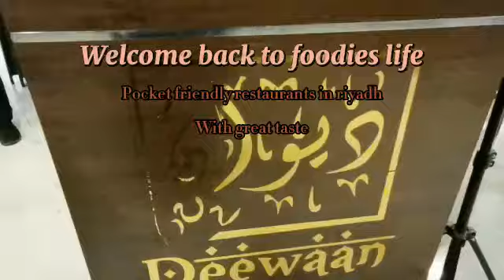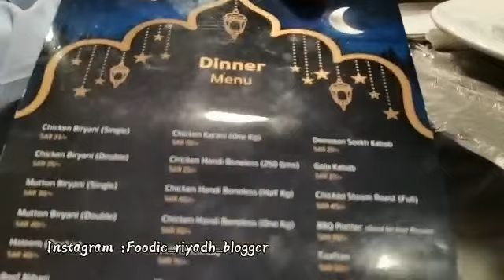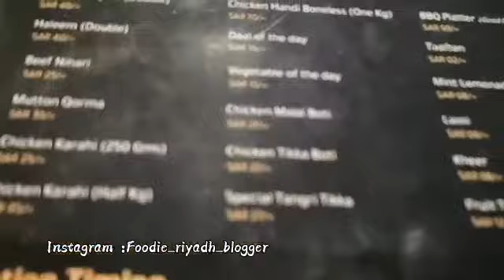Deewaan restaurant... let's try Pakistani food.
hello 🤩 hope you all are safe and doing well.

deewaan restaurant newly open in Riyadh in hara.
good food great service.
we have Instagram:foodie_riyadh_blogger.